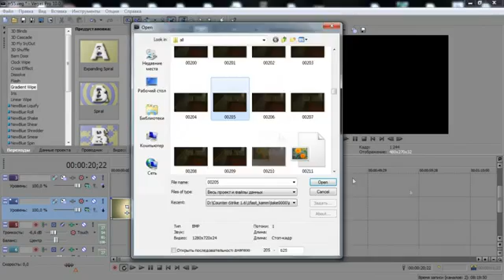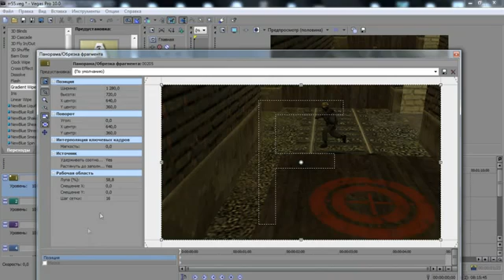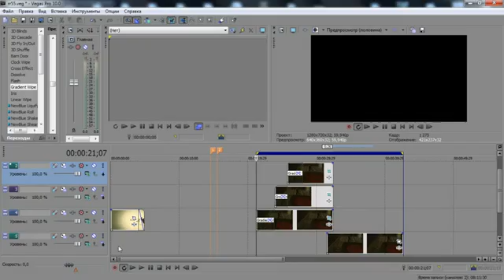Sony Vegas Pro "Mask Effect"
THX YOU.